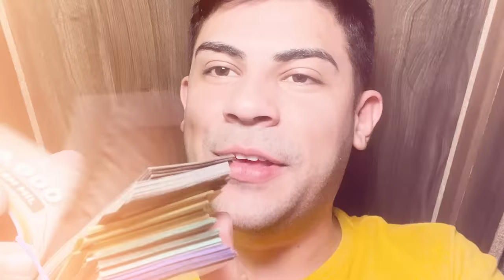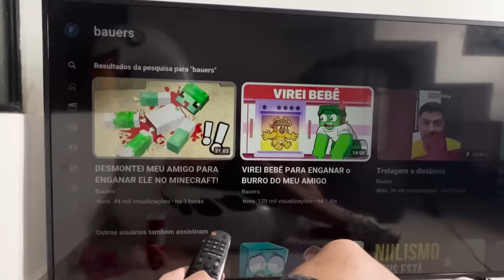FIQUEI 24 HORAS ESCONDIDO NA CASA DA MINHA AMIGA!!!